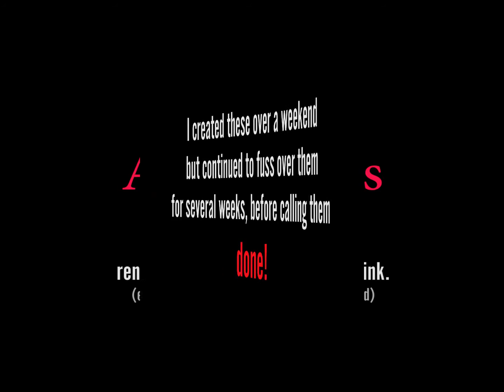A - Z Alphabet Gals - original gouache and ink painting series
I was painting for pure joy one weekend and came up with about 6 of these girls faces, then got a flash that I could do a whole alphabet...(they just keep coming!) and so here it is, my new collection. These images are available in my PRINT SHOP as greeting cards, postcards, prints and posters.

And super cool is that Cards, Prints and Posters are available at my
Print Shop on RedBubble.

Also please stop by my website to and see more of my artwork.

Weekly newsletter full of art tips...come sign up.